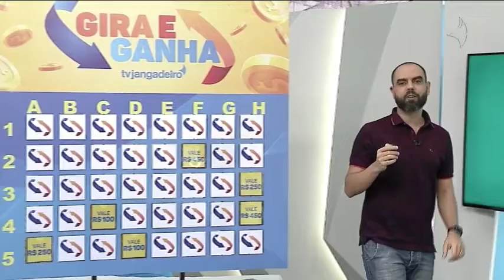Ferroviário de olho na primeira colocação da Fares Lopes